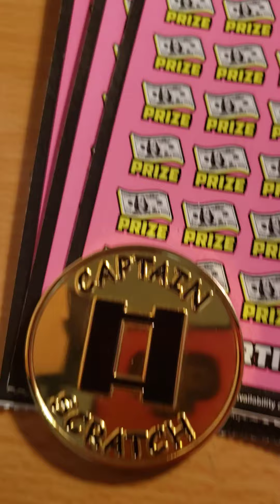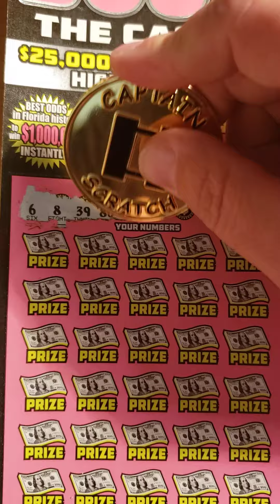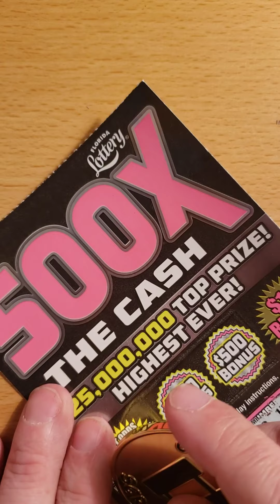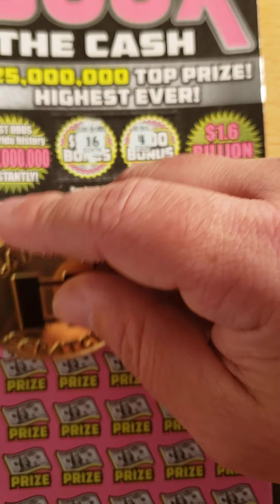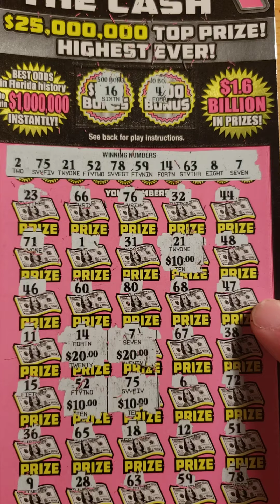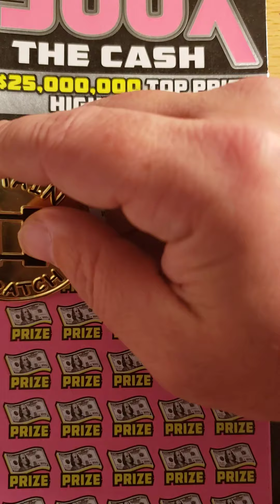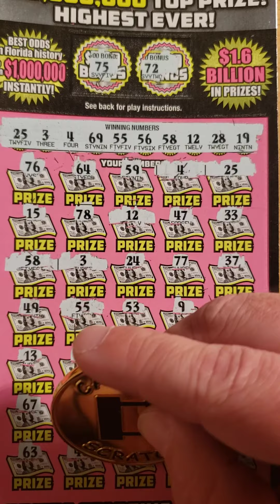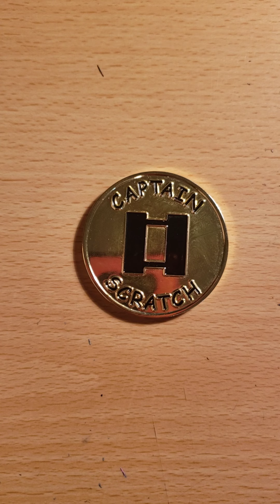500X Profit $$ Crushed the odds!!!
Went with my gut and it paid off! I have a plan if we can reach 1000 subscribers by the end of Feb. Thank you all in advance, I can't do this without your support. Good luck everyone!!